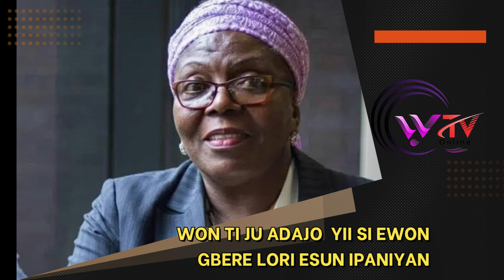WON TI JU ADAJO YII SI EWON GBERE LORI ESUN IPANIYAN.